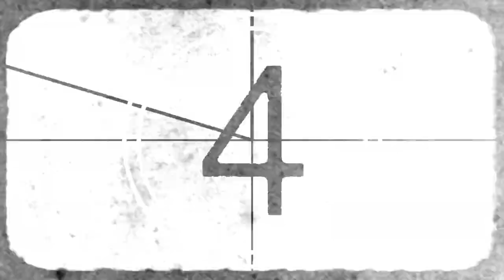“Modern Worship” on The Outlaw Pulpit w/ Pastor Bob 2.0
There is a disturbing thing going on with modern worship songs. In this episode Pastor Bob 2.0 talks very candidly regarding this topic.

If you have a question you would like him to address in an upcoming “I’m Your Huckleberry” segment, email it to